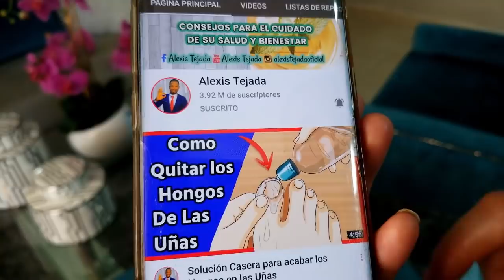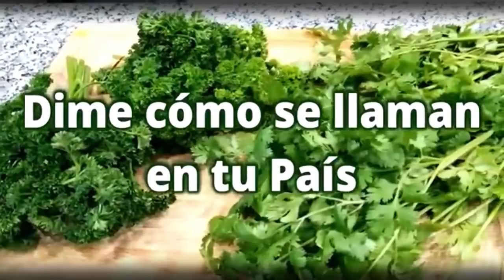🌿Te dare esto para Controlar Diabetes, Limpiar Hígado, Riñones, colesterol, Páncreas y Memoria!!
El cilantro, 🌿 una hierba que se usa a menudo como especia para cocinar, tiene beneficios para la salud, como ayudar a controlar el colesterol, prevenir la anemia y mejorar la digestión.

El cilantro se puede consumir fresco o deshidratado, y se puede agregar como condimento culinario, en jugos, ensaladas y tés.

Además, el uso de cilantro en la preparación de la carne provoca una reducción en la producción de aminas heterocíclicas, sustancias que se forman durante la cocción y que, cuando se consumen en exceso, aumentan el riesgo de cáncer.

Té de cilantro:

El té de cilantro se puede utilizar para mejorar la digestión, combatir los gases intestinales y aliviar las migrañas, y debe prepararse a razón de 1 cucharada de semillas por cada 500 ml de agua.